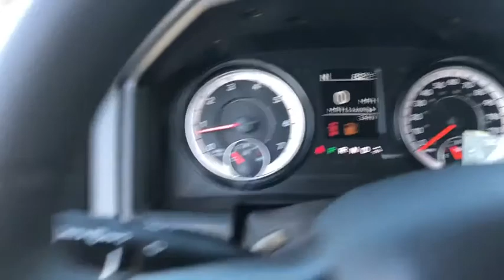2019 Ram 1500 Classic Victorville, High Desert, Hesperia, Apple Valley, Adelanto, CA 9T1145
Bright White Clearcoat New 2019 Ram 1500 Classic available in Victorville, California at Victorville Motors. Servicing the High Desert, Hesperia, Apple Valley, Adelanto, CA Area.
2019 Ram 1500 Classic Warlock - Stock#: 9T1145 - VIN#: 1C6RR6GT9KS742086

Victorville Motors
14617 Civic Dr

Bright White Clearcoat 2019 Ram 1500 Classic Warlock RWD 8-Speed Automatic HEMI 5.7L V8 Multi Displacement VVT Not all Guests will qualify for rebates. Some Guests may qualify for more. Dealer installed options may be extra. See dealer for details. Price includes Conditional Rebate(s)$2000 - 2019 Retail Consumer Cash **CK1 (CA-DE-MW). Exp. 03/02/2020 $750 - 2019 Retail Bonus Cash CACKA1. Exp. 03/02/2020